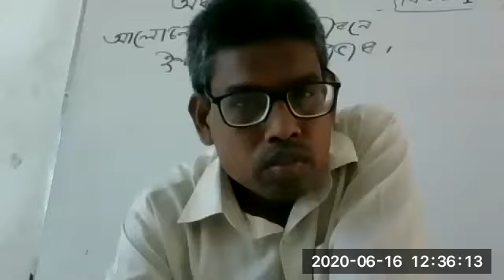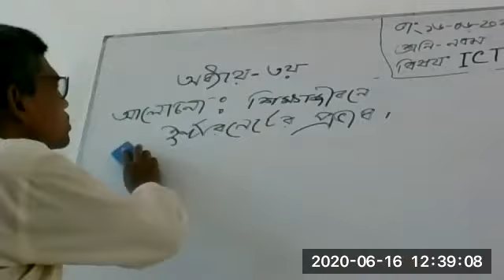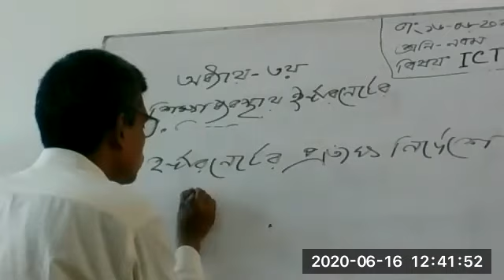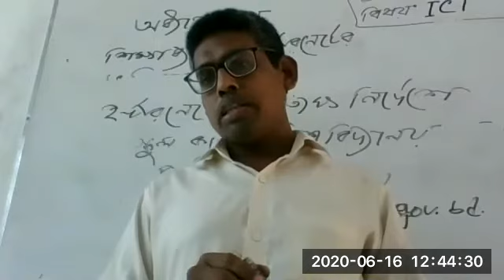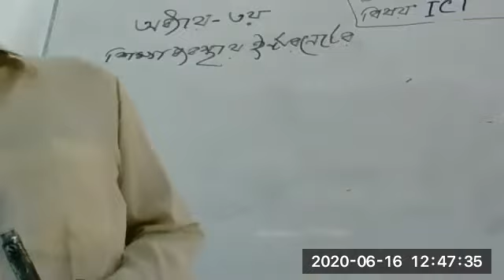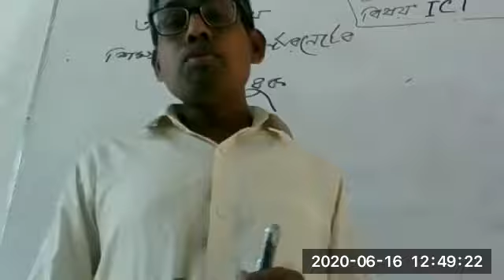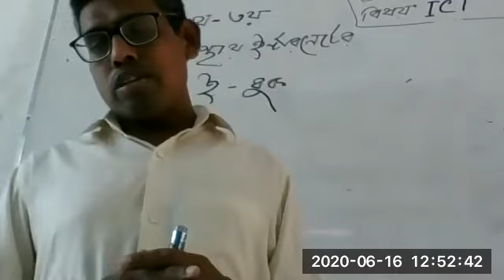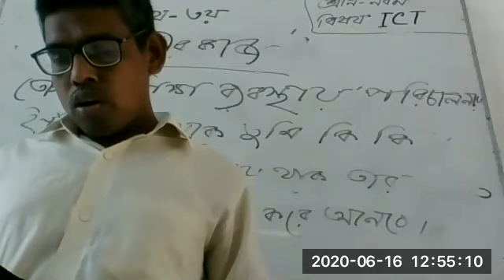Class 9 ICT